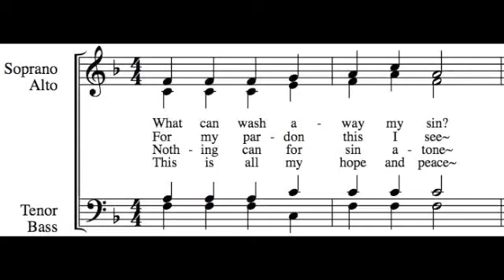Nothing But the Blood - All Parts - Learn How to Sing Hymns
This is intended to help you practice singing your part to "Nothing But the Blood" while hearing all of the parts together. To learn how to sing your part to Nothing But the Blood, all you need to do is follow a simple four step process:

1. Decide which part best fits your voice. The following links are to other videos that will help you learn to sing a single part:

To see all of these videos embedded on a single page, go

2. Listen to your part via the links above. Learn it really well, so that you can sing your part with any of the verses. If you don't read music, just look at the words, listen to your part, and sing along. Get help from a musical friend if you need it.

3. Use this video (all parts) to test yourself and see if you can sing your part while hearing the other parts too. If you can, you're ready to go sing in church. Belt it out as loud as you can!

4. Print off the music and practice in a group (a printable PDF is available Find some friends to sing a few other parts and see if you can hold it together a cappella. This will reinforce your ability so that it can be permanent, and will also decrease your need to hear your part in order to sing it.

I hope you enjoy learning how to sing Nothing But the Blood. To use the "How to Sing Harmony" web app, go